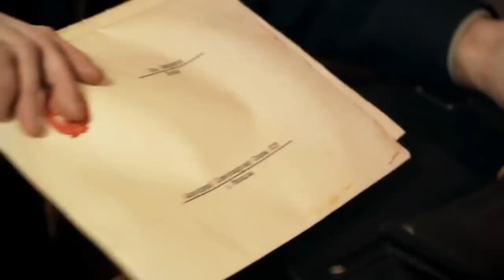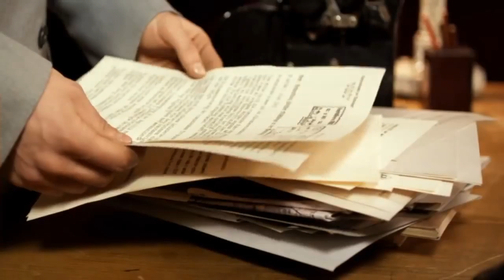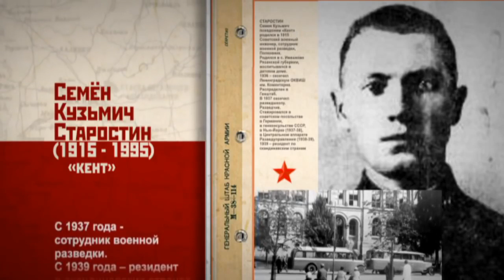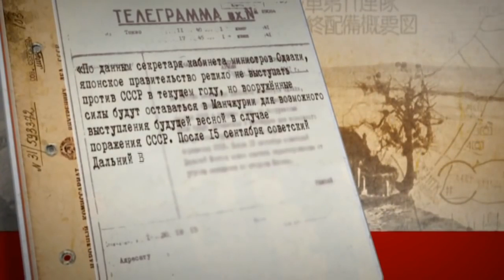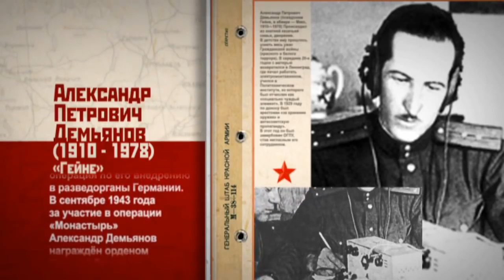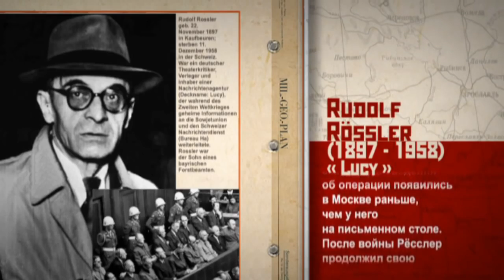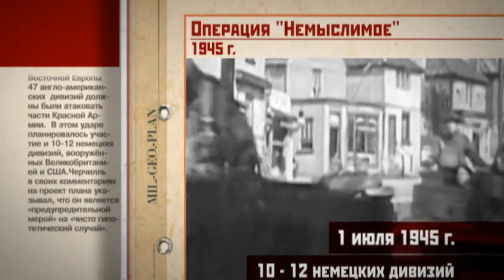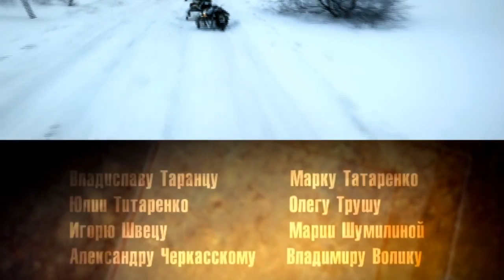The Great Patriotic War. Secret Intelligence of the Red Army. Episode 15. English Subtitles